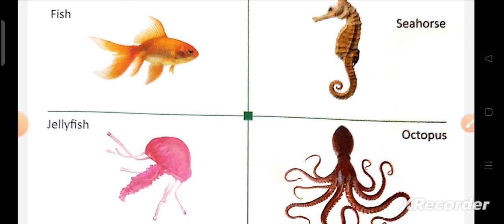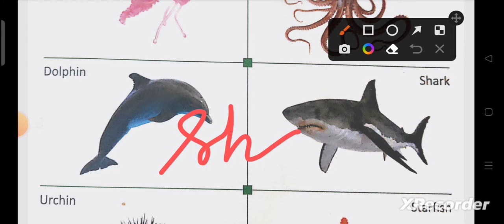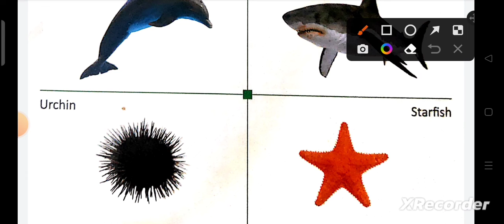water animals/ sea animals/ animals of water /fish/ shark/seahorse/ water animals for kids